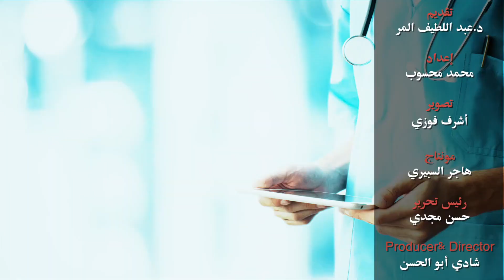لو بتدخن.. شوف السجاير والشيشة بتعمل إيه في صحتك ؟